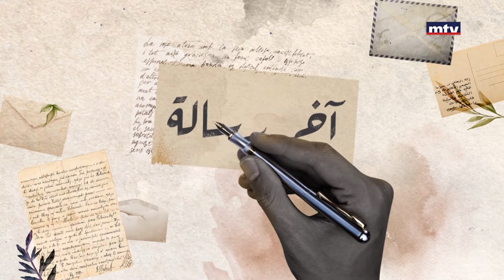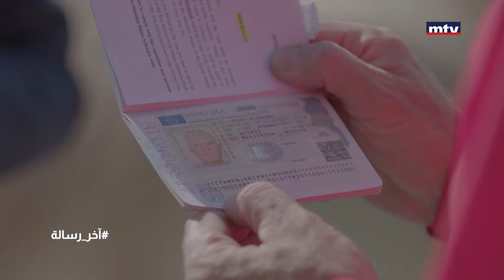آخر رسالة - لحظة لقائه باخيه بعد غياب لعقود من الزمن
This is the story of Haig Manjourian. He was born to a Lebanese mother and an Armenian father who held a Syrian nationality. Haig became stateless as a result of his father never transmitting his nationality to his children. Haig, a talented painter, lived in Zalqa, Lebanon with his parents and three siblings. At 12 years old, Haig’s mother sent him to a Mekhitarist Armenian monastery to become a monk after his father’s death. He went to Rome using a fake passport, assuming the name of Tony Chehade Iskandar. From 1984to 1989, Haig lived in a monastery in venice and frequently sent letters to his mother. After visiting his family in 1990, he went back to Rome and was never heard from to this day.
هي قصة شاب اسمه هايك منجوريان والدته لبنانية و والده من أصول ارمنية ويحمل الجنسية السورية ولكن لم يعطي اولاده أي جنسية فاصبحو مكتومي القيد عاشو في منطقة الزلقا في لبنان والد و والدة وثلاثة اولاد من بينهم هايك الموهوب في فن الرسم ، في عمر 12 عاما قررت والدته إرساله إلى دير المخيتاريست في بكفيا ليصبح راهبا ومن بعدها سافر إلى روما بجواز مزور تحت إسم طوني شحاده اسكندر ، سافر إلى روما وعاش فترة ما بين 1984 و 1989 في دير الميخيتاريست في البندقيّة وأرسل إلى والدته عدة رسائل من هناك . في العام 1989 عاد إلى لبنان لزيارة أهله ، ومن بعدها عاد وسافر إلى روما و منذ ذلك الوقت اختفى ولم يجر أي اتصال بعائلته في لبنان ...